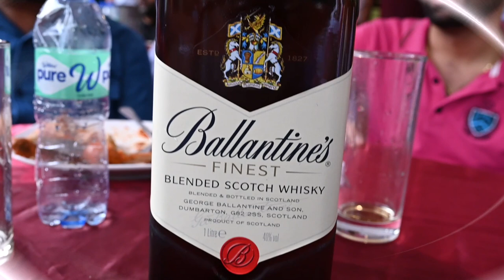SHAGAN JAAGO OF TARJINDER SINGH